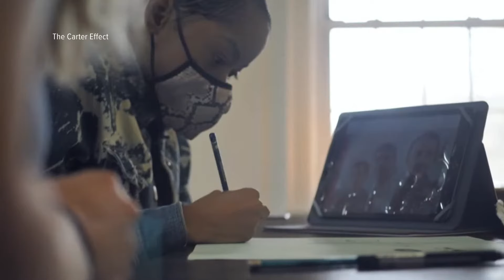Columbus woman with autism expresses confidence through art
A local family is breaking the stigma on the perception of what autism looks like.